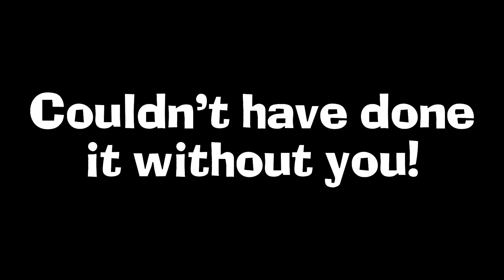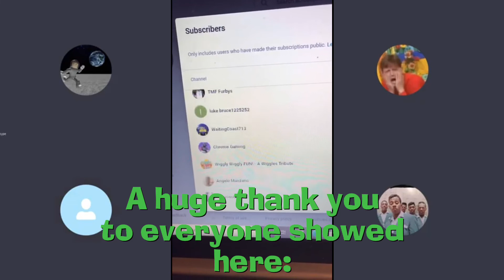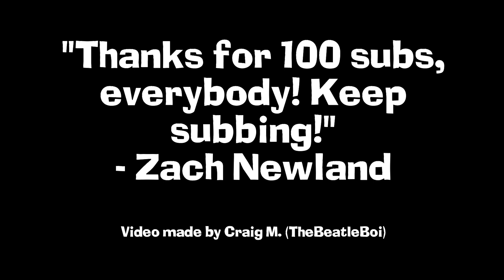My Present for 100 Subscribers